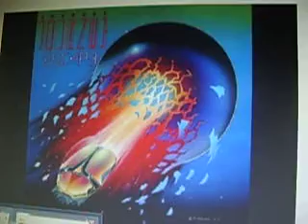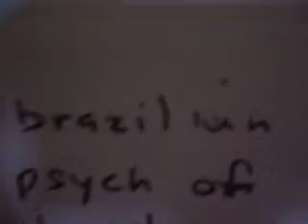ewe dropped the ball on the t3rrain and who defines s@fe anyway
your kids are wondering why their parents have zero guts.
you gave your kids things they do not really want or need.
you had no taste
you changed your tastes to conform like a idiot.
young boys were never expected to hunt before they were ready.  this 'time' is sick.  all the children are exposed to images of terror.  the adults are regressed.
they see the past and it makes no connection to the present.
you are the loser in their eyes, but they won't say it.
what dreary peace.
what a lukewarm cost, what a lukewarm investment.
de toqueville said there is no genius with this kind of attitude. no need. we are in his warning. the need for lack of abuse has led to the real abuse. and no one even recognizes what is true abuse today. in literal terms, it would be the wrong use of something. an old indian prophecy said the crazy times would be marked by 'women would be devalued from the original use" well well well. today's women have no value. even if they are good at one thing, they do not have dignity, they are sidekicks of criminality. they are peer pressurers. nothing like the role models of the past. these have been edged out completely now. where is cat stevens hard headed woman? gone. any one who wears anything 'updated' or paints their home with white and grey colours. fuggettabout it. all soul scalped. the tom boy of the past is gone. this is what the world needs. shorter unisex precision hair cuts, back to basics. the shredding of the hair and the artificial hair has completely changed the planet's humanity to an extreme low, beyond rot.